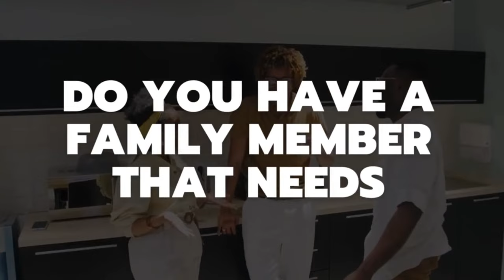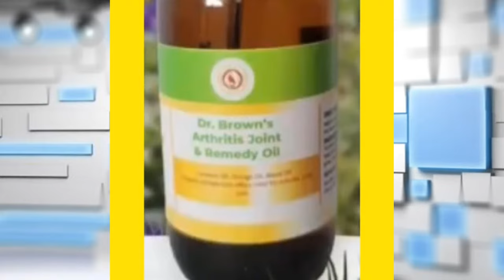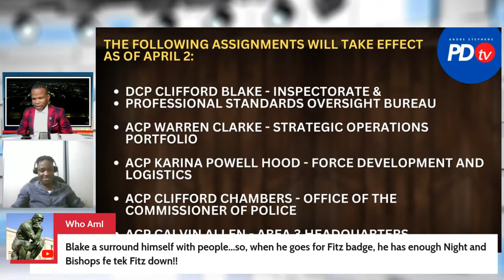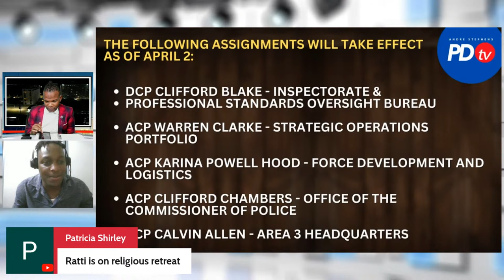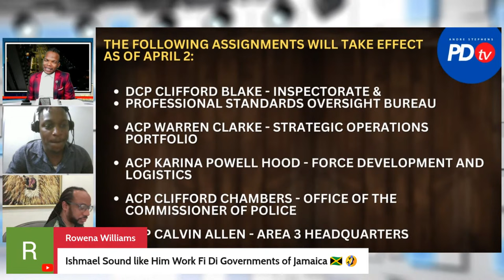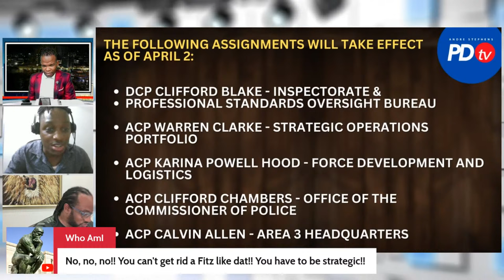Kamina under Pressure! Is JFF a Patty Shop? What is Juliet AGENDA? - PDTV NEWS JA - MARCH 22, 2024